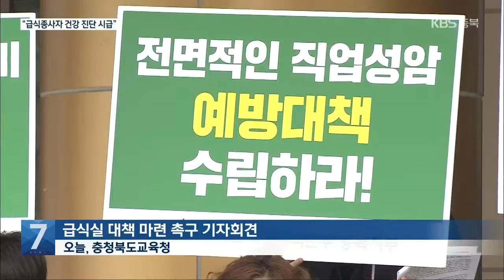학교 조리사 ‘폐암’ 산업재해 인정…전수조사 요구 확산 / KBS 2021.06.23.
[앵커]

 청주의 한 학교 급식실 종사자 집단 암 발병에 이어 최근엔 폐암에 걸린 단양의 조리사가  산업 재해를 인정받았는데요.

 급식실 환경과 종사자의 건강 상태를 전수 조사해야 한다는 목소리가 커지고 있습니다.

 함영구 기자가 보도합니다.

 [리포트]

 가마솥 수증기가  급식실에 가득 찹니다.

 내부엔 후드가 설치됐지만 가스와 열기를 빼기에는 역부족입니다.

 [우시분/충청북도교육청 명예산업안전감독관/학교 급식실 종사자 : "거기에서 나오는 일산화탄소, 이런 것 때문에 눈물, 콧물을 한 5분, 10분을 쫙 빼야지…."]

 이런 환경에서 일하던 청주의 한 학교 급식실 종사자 5명은 암 판정을 받았습니다.

 최근엔 폐암에 걸린 단양의 한 학교 조리사가 산업 재해를 인정받았습니다.

 이를 계기로 학교 급식실 환경과 종사자 건강에 대한  전수 조사 요구가 잇따르고 있습니다.

 [문은애/전국교육공무직본부 충북지부 부지부장 : "전면적인 직업성 암, 전수 조사 실시하라! 특수 건강 진단, 즉각 실시하라!"]

 학교 급식실 현장 점검에 나선 충청북도의회 교육위원회도 전수 조사의 필요성을 언급했습니다.

 [박성원/충청북도의회 교육위원회 위원장 : "(암 발병) 연관성에 관한 것들이 구체적으로 증명되지 않았지만, 그것을 증명하기 위해서라도 외부 전문기관의 전수 조사는 반드시 필요할 것 같다, 이렇게 보고 있고요."]

 충청북도교육청은 온도 차를 보이고 있습니다.

 전수 조사에 앞서  문제가 된 학교를 중심으로 표본 조사하겠다는 겁니다.

 [배상근/충청북도교육청 산업안전법원팀장 : "일단 작업 환경 측정을 표본으로 해서, 거기에서 만약에 유해가스 같은 것이 노출된 것이 나온다라고 하면 전체적으로 실시할 테고요."]

 또, 표본 조사 결과  유해물질 노출이 확인되면 급식실 환경을 전수 조사하고 종사자 특수건강진단도 추진하겠다는 입장입니다.

 KBS 뉴스 함영구입니다.